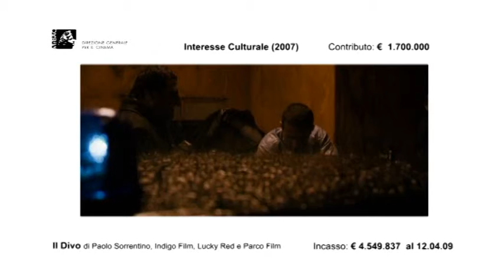il Divo - Mibac Direzione Generale per il Cinema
• Il Divo di Paolo Sorrentino, Indigo Film, Lucky Red e Parco Film.
Interesse culturale (2007) Contributo: 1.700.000 euro.
o Incasso: 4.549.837 euro al 12.4.09.
o Premi e festival:
Cannes (2008): Prix du Jury a Paolo Sorrentino; per i valori tecnici Prix Vulcain a Luca Bigazzi e Angelo Raguseo.
European Films Awards (2008): attore europeo a Toni Servillo.
David di Donatello (2009): attore protagonista a Toni Servillo; attrice non protagonista a Piera Degli Esposti; direttore della fotografia a Luca Bigazzi; musicista a Teho Teardo; truccatore a Vittorio Sodano; acconciatore a Aldo Signoretti; effetti speciali visivi a Nicola Sganga e Rodolfo Migliari.